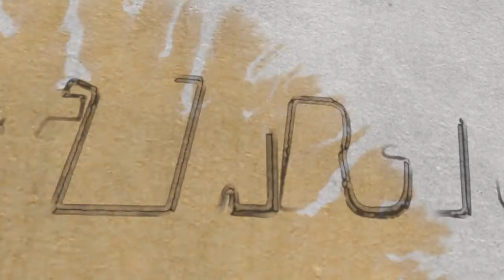MBB: Rider 85, Siena 77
Highlights and reactions from Siena Men's Basketball's road loss versus Rider (footage courtesy of Rider Athletics)